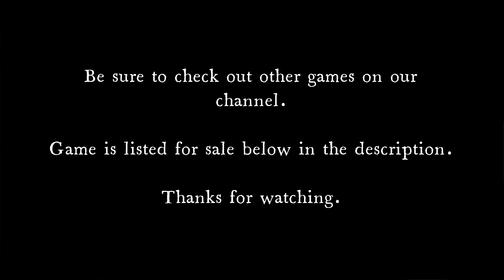(PCSX2) Atari Anthology (2003) (PS2) Short Gameplay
A short gameplay walkthrough of Atari Anthology for PS2 played on PCSX2 emulator

Game for sale on amazon